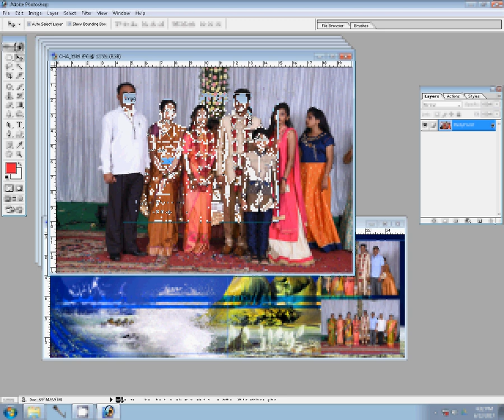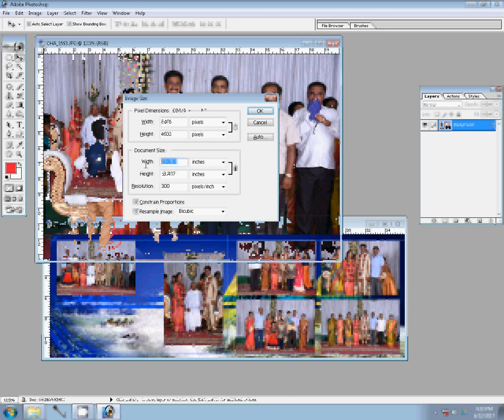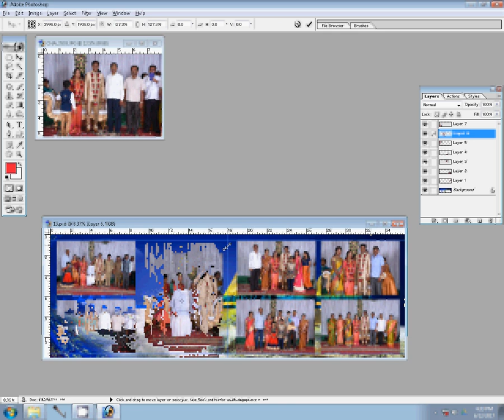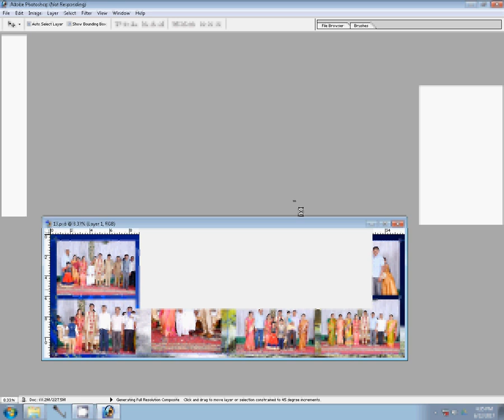Indian Wedding Album Design Style